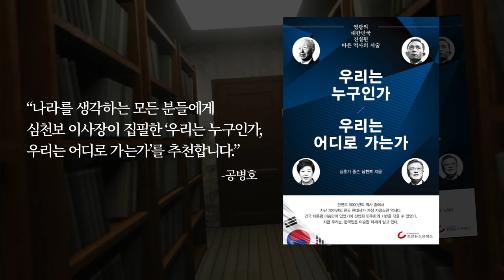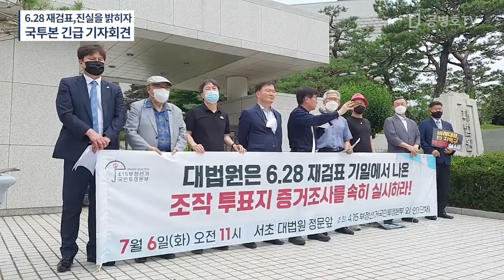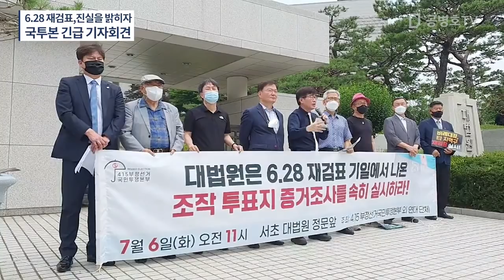[공병호 출격] 탄압의 시대 / 작은 규모의 기자회견 조차, 서초경찰서에서 나와서 확성기로 / 집시법 위반, 깃날 내리고, 표식 들지말고 / 앞으로 얼마나 옥죌까? [공병호TV]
Bitcoin : 3MTW849AkP2ftLeSK2teZHMmzLu7Z83s9U